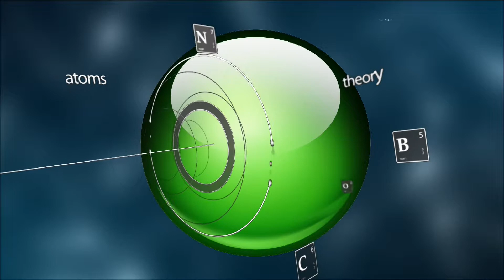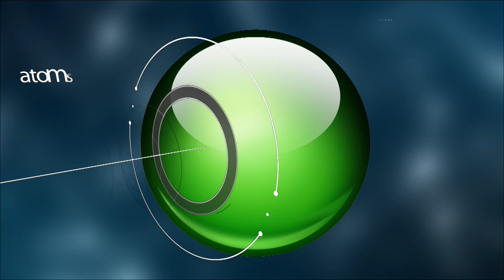Alternativa Visual 06-20-17 (2)